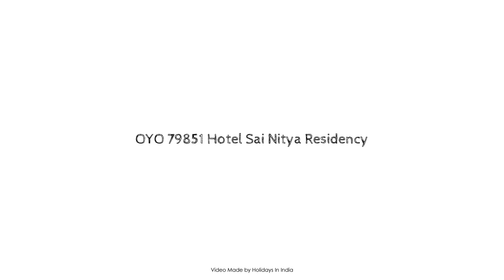OYO 79851 Hotel Sai Nitya Residency, Boisar, India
Searching For
1. OYO 79851 Hotel Sai Nitya Residency - Boisar
2. OYO 79851 Hotel Sai Nitya Residency - Boisar Virtual Tour
3. OYO 79851 Hotel Sai Nitya Residency - Boisar Rooms
4. OYO 79851 Hotel Sai Nitya Residency - Boisar Amenities
5. OYO 79851 Hotel Sai Nitya Residency - Boisar Videos
6. OYO 79851 Hotel Sai Nitya Residency - Boisar Offers
7. OYO 79851 Hotel Sai Nitya Residency - Boisar Deals
Audio Credit:
Track Title: Blank Slate
Artist: VYEN